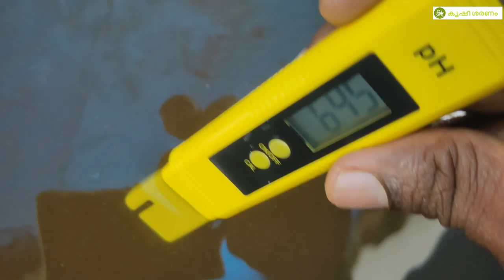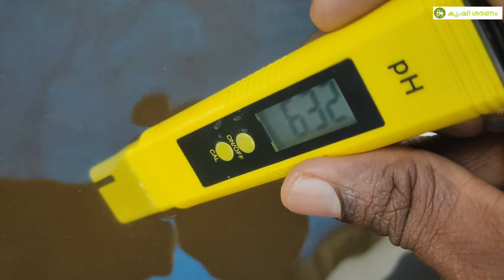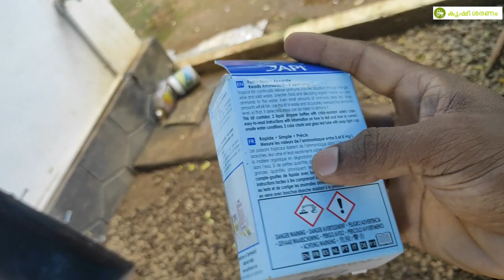തിലാപ്പിയ കൃഷി- Part 3 (Tilapia farming) അമോണിയ & PH ടെസ്റ്റ്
ഒരു മാസം കഴിഞ്ഞപ്പോൾ , വെള്ളം നന്നായി കലങ്ങിയിട്ടുണ്ട് . അമോണിയയും PH ടെസ്റ്റ് ചെയ്തു നോക്കി . പുതിയതായീ 40 മീനുകളെ കൂടി ഇട്ടു